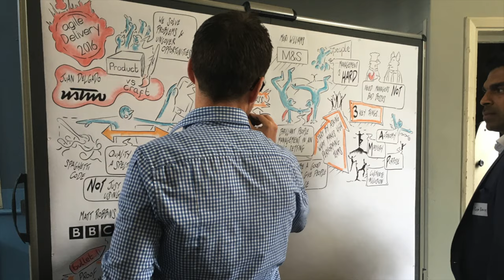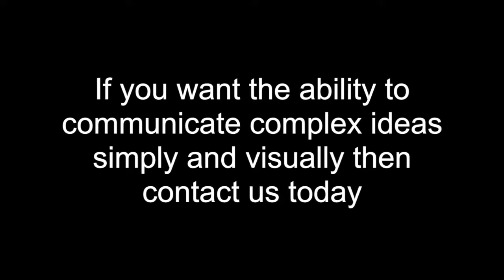Live Illustration @ Agile Delivery 2016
Key insights captured in pictures at the 'agile delivery' conference by Stuart Young from Radtac.

To see the variety of visualisation services we have on offer please